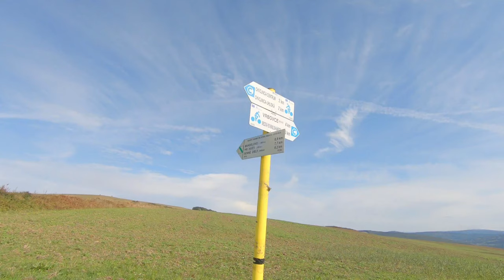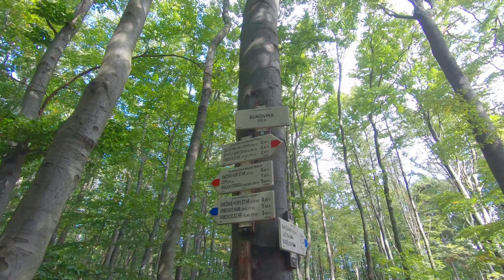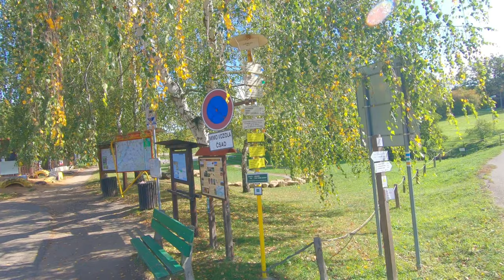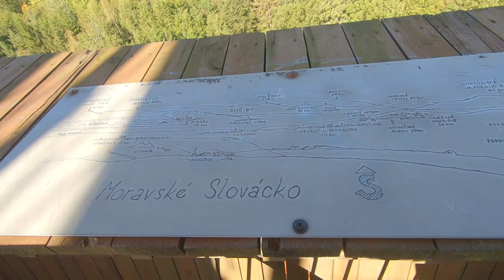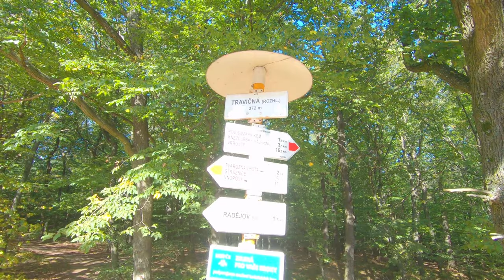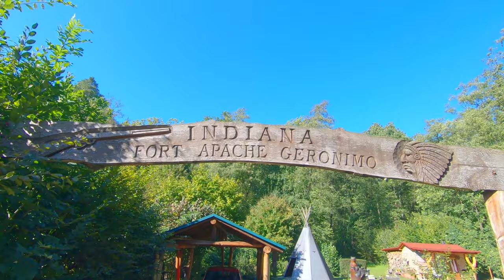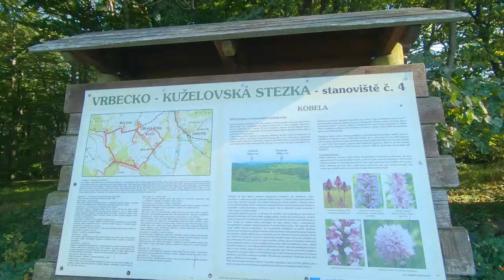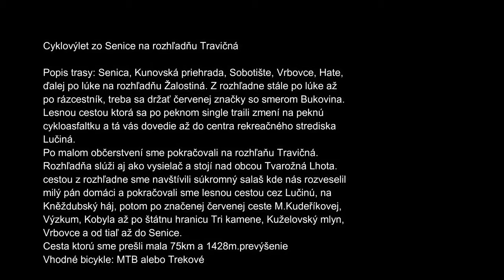Travičná bike trip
Cyklovýlet zo Senice na rozhľadňu Travičná

Popis trasy: Senica, Kunovská priehrada, Sobotište, Vrbovce, Hate,
ďalej po lúke na rozhľadňu Žalostiná. Z rozhľadne stále po lúke až
po rázcestník, treba sa držať červenej značky so smerom Bukovina.
Lesnou cestou, ktorá sa po peknom single traili zmení na peknú
cykloasfaltku a tá vás dovedie až do centra rekreačného strediska
Lučiná.
Po malom občerstvení sme pokračovali na rozhľaňu Travičná.
Rozhľadňa slúži aj ako vysielač a stojí nad obcou Tvarožná Lhota.
cestou z rozhľadne sme navštívili súkromný salaš kde nás rozveselil
milý pán domáci a pokračovali sme lesnou cestou cez Lučinú, na
Kněždubský háj, potom po značenej červenej ceste M.Kudeříkovej,
Výzkum, Kobyla až po štátnu hranicu Tri kamene, Kuželovský mlyn,
Vrbovce a Senica.
Cesta, ktorú sme prešli mala 75km a 1428m prevýšenie.
Vhodné bicykle: MTB alebo Trekové